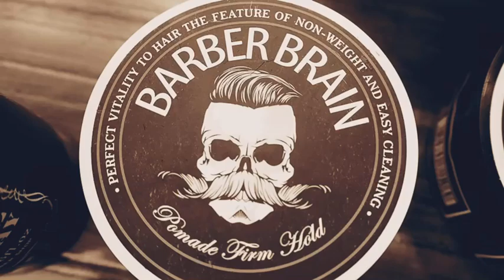Classic Side Part โดยช่างชายกลาง Shy-Klang Barbershop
💈 ทรงยอดนิยมคลาสสิคทุกยุคสมัย จนเรียกได้ว่าเป็นทรงประจำกันทุกร้าน Side Part

ซึ่งคลิปนี้มากับความคลาสสิคขั้นสุด Classic Side Part ที่บรรจงเก็บรายละเอียดทุกความเนี๊ยบ ทั้งการตัด, ซอยผม, การเซ็ท โดยช่างชายกลาง Shy-Klang Barber Shop 💯 👍

หล่อ เนี๊ยบๆ แบบสุดๆกันไป 🤵‍♂️

อุปกรณ์ที่ใช้ :
- ปัตตาเลี่ยนไร้สาย บาร์เบอร์ เบรน แบล็ค บีสท์ 2
- ปัตตาเลี่ยนกันขอบไร้สาย บาร์เบอร์ เบรน ที-เบลด ทริมเมอร์ 2
- กรรไกรตัดผมทรงโค้ง วาเลนเต้ 9/A
- สเปรย์สร้างวอลลุ่มและเท็กซ์เจอร์ บาร์เบอร์ เบรน
- โพเมดจัดแต่งทรงผม สูตร เฟิร์ม โฮลด์ บาร์เบอร์ เบรน
- เคลย์จัดแต่งทรงผม กู๊ด ออล เดย์